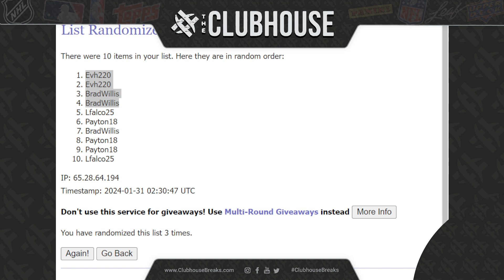FINAL CLOSER : 2023/24 Panini Donruss Basketball RANDOM TEAM Group Break #11236